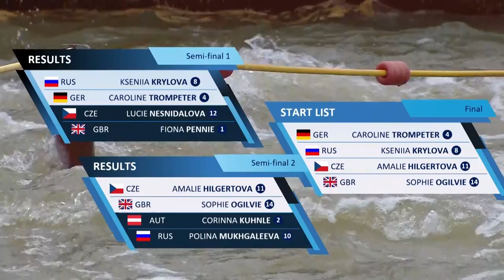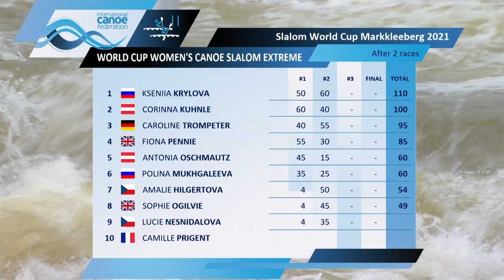2021 ICF Canoe-Kayak Slalom World Cup Markkleeberg Germany / Extreme Slalom Women's Final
Watch live & VOD with tags and search taking you straight to an athlete’s start 🎥 ⏩ 📱

2021 ICF Canoe Slalom World Cup 🌎🏆
118–20 June Markkleeberg Germany 🗓️🇩🇪